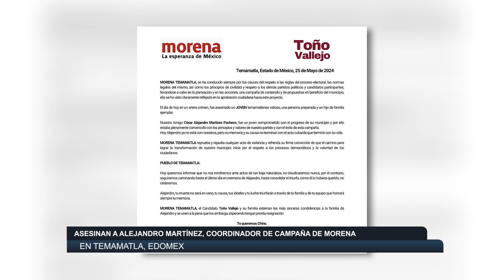Asesinan a Alejandro Martínez, coordinador de campaña de Morena en Temamatla, Edomex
En la localidad de Temamatla, Edomex asesinaron a César Alejandro Martínez Pacheco, quien se desempeñaba como coordinador de prensa de Morena. El ataque directo que le arrebató la vida ocurrió en el centro del municipio durante las primeras horas del sábado, cuando un grupo de hombres armados lo interceptaron y le dispararon en múltiples ocasiones.